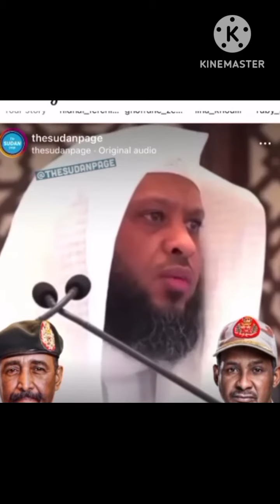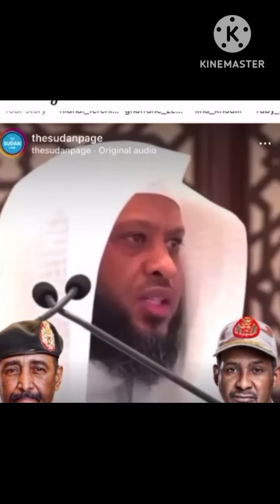رسالة الىاهل السودان.2023. Message to people in Sudan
Sudan
Sudan war
Albrhan
Himadtty
,السودان
الحر ب في السودان
البرهان
حميدي